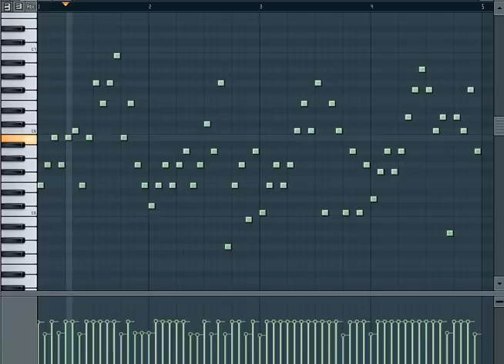voyager harp part